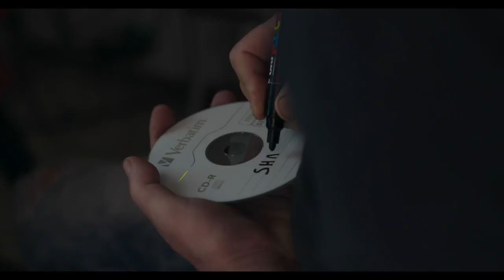IL CRATERE Trailer del film di Silvia Luzi e Luca Bellino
Il Cratere Trailer Ufficiale: un film di Luca Bellino, Silvia Luzi con Sharon Caroccia, Rosario Caroccia, Tina Amariutei, Assunta Arcella, Imma Benvenuto.